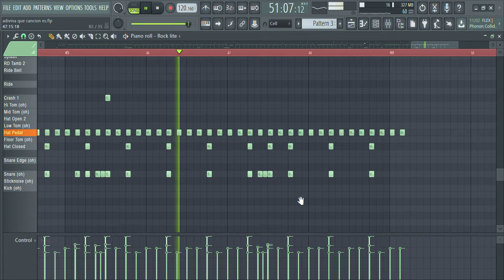Psycho killer - Hecho en Fl studio - Tomas ojeda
No está terminado y faltan algunos detalles pero con lo que ya está hecho es algo